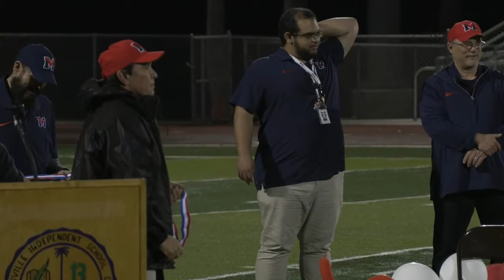Brownsville ISD- Veterans Memorial Chargers Pep Rally 12/20/2023